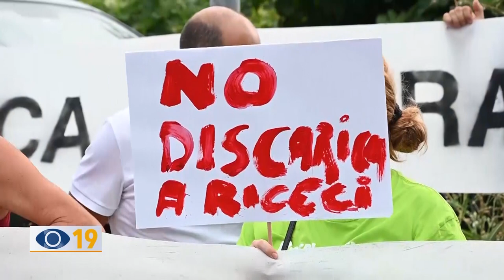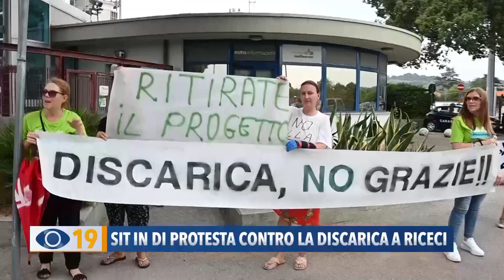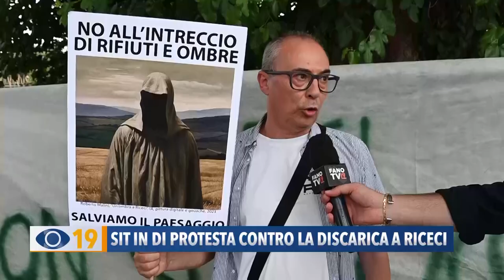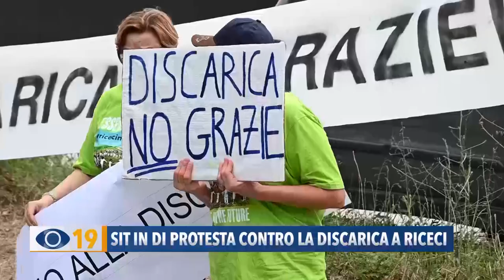Occhio alla Notizia 24 luglio 2023